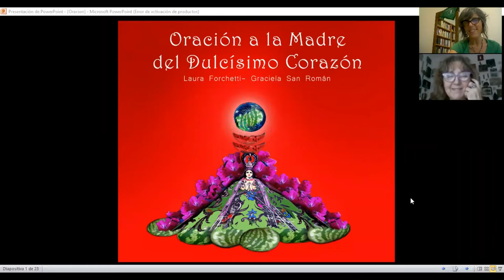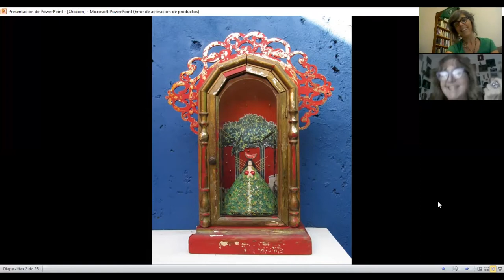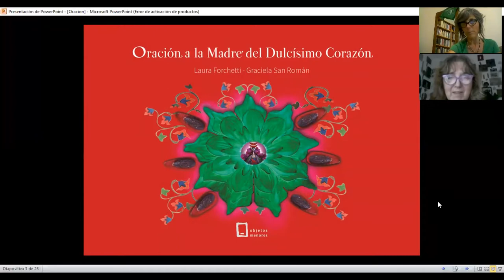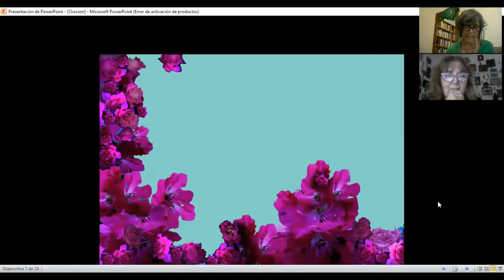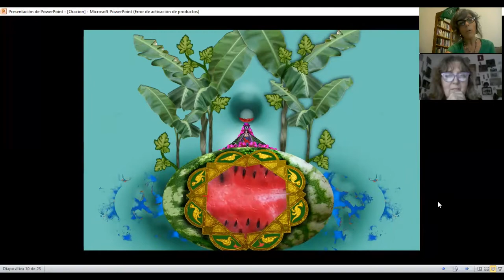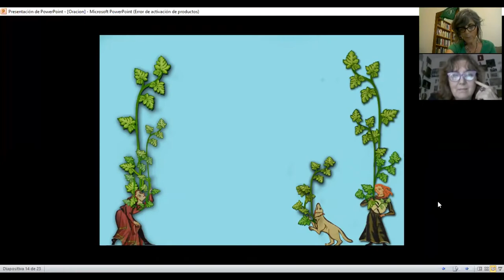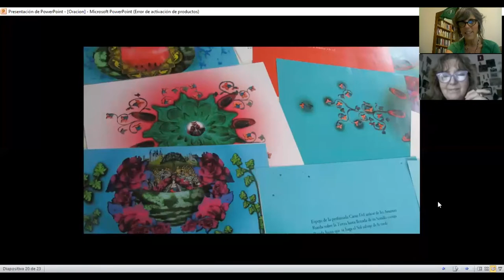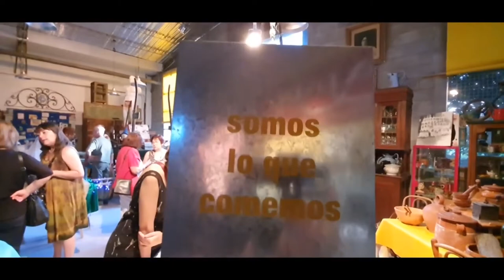Oración a la Madre del Dulcísimo Córazón - Laura Forchetti y Graciela San Román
ISIDORO MUT Charla y presentación performática del libro "Oración a la Madre del Dulcísimo Córazón" de Laura Forchetti y Graciela San Román/Isidoro nodo Bahia Blanca